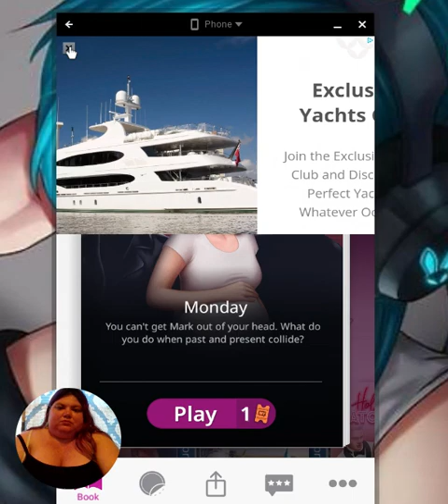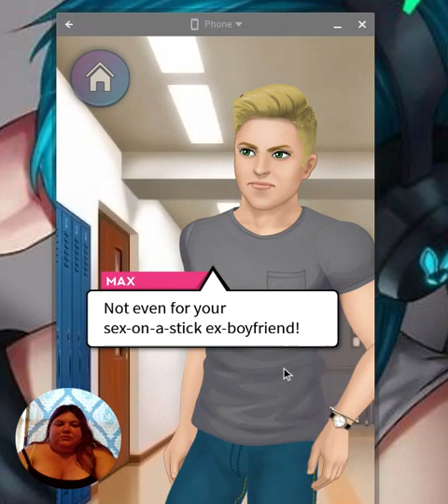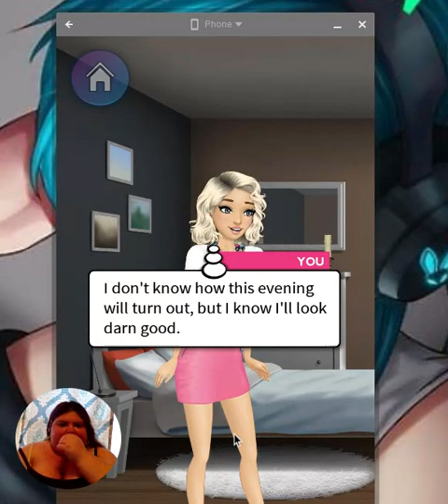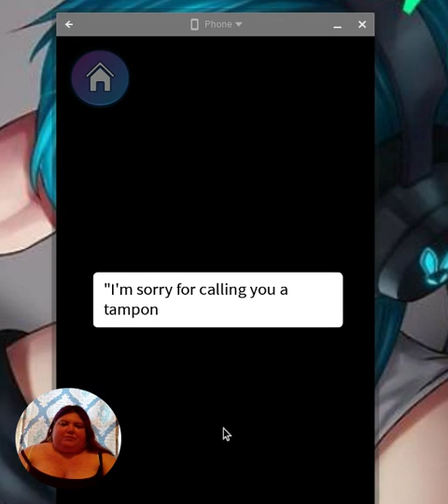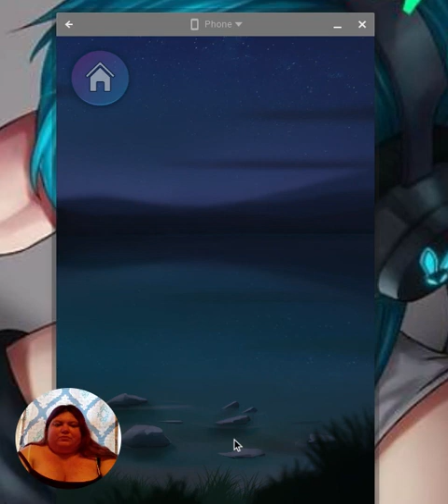Monday/ My Story: Dear Mona ep 7